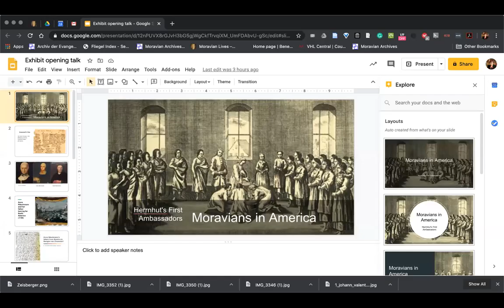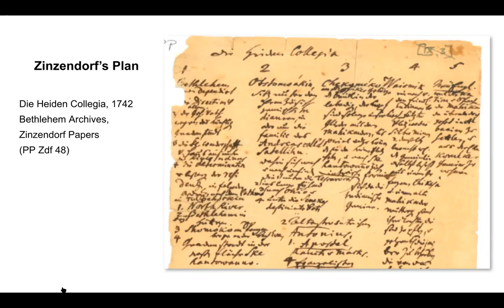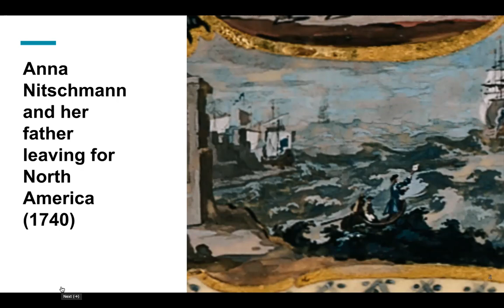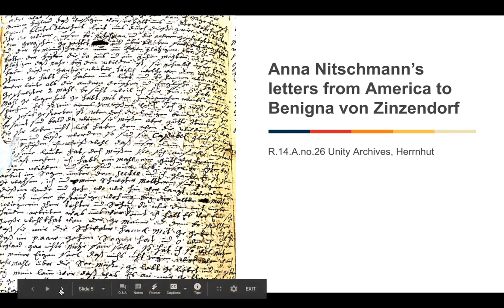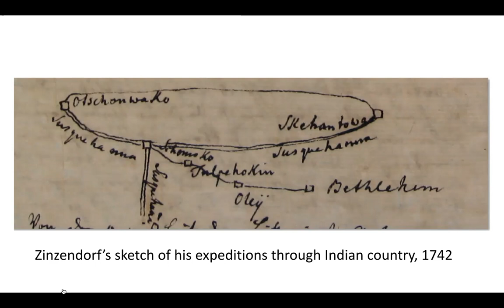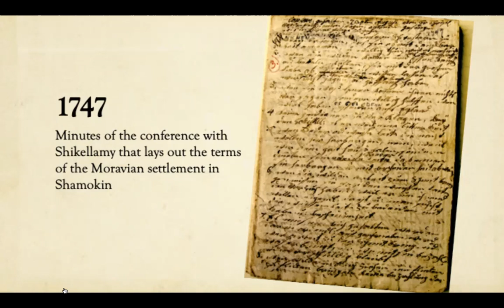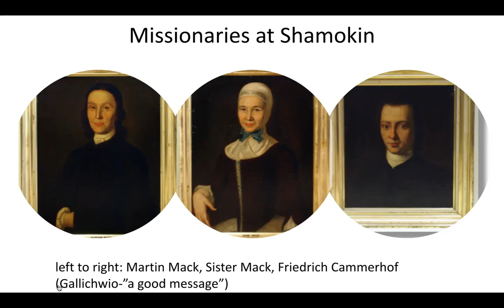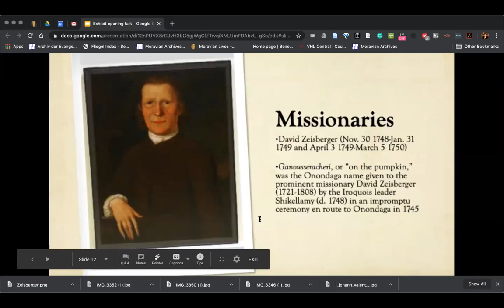Moravians in America: Herrnhut’s First Ambassadors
Lecture by Dr. Katherine Faull, Bucknell University for the opening of Moravian Archives Bethlehem exhibition, "Zinzendorf in America" on Tuesday, October 20, 2020.